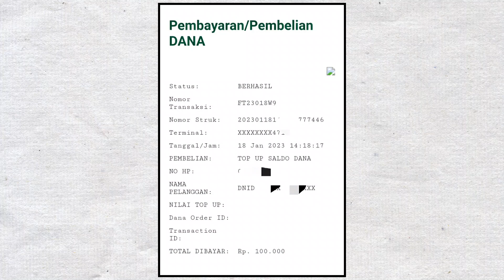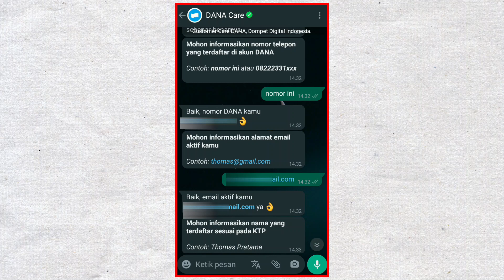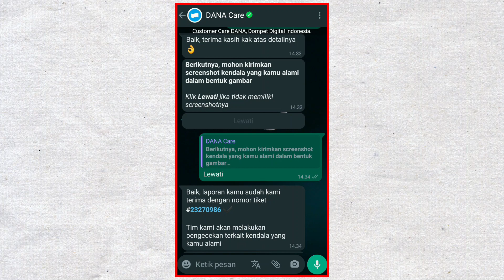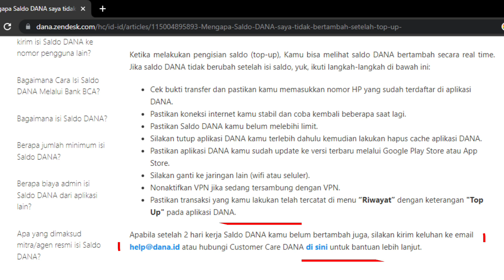💯 BERHASIL !!! Cara Saya Mengatasi Top Up DANA Tidak Masuk Terbaru 2023